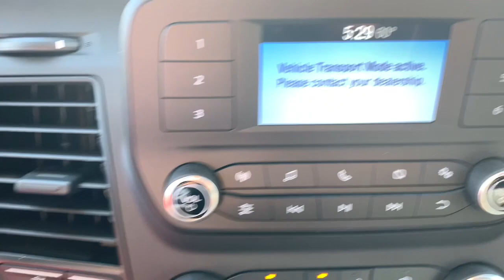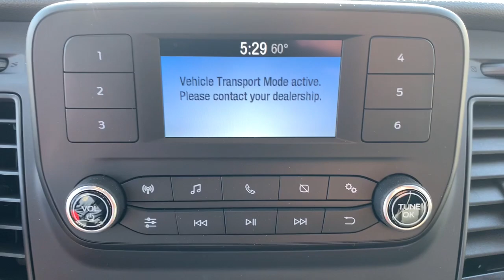2020 Ford Transit-250 Milford, Mendon, Worcester, Framingham MA, Providence, RI T20-923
Oxford White New 2020 Ford Transit-250 available near me in Milford, Massachusetts at Imperial Ford. Servicing the Mendon, Worcester, Framingham MA, Providence, RI area.

Imperial Ford
18 Uxbridge Rd

Transit Cargo Van trim. WiFi Hotspot, Back-Up Camera, Flex Fuel, Bluetooth, iPod/MP3 Input. Warranty 5 yrs/60k Miles - Drivetrain Warranty; brbrbrbrKEY FEATURES INCLUDEbrbrBack-Up Camera, Flex Fuel, iPod/MP3 Input, Bluetooth, WiFi Hotspot MP3 Player, Third Passenger Door, Keyless Entry, Steering Wheel Controls, Electronic Stability Control. brbrbrbr.brbrThe Buy For Price reflects all applicable manufacturer rebates and/or incentives (not all will qualify) and is based on retail purchase with additional dealer discounts including a $1,000 Imperial Trade Assistance Bonus for qualifying 2010 or newer trades. Our specials are available exclusively through our phone and internet department. Price subject to change if manufacturer rebates change. Lease, business and fleet acquisitions may result in a different pricing and rebate structure. Price does not include tax, title, registration, and $495 documentation fee and $650 acquisition fee if applicable for lessee. Vehicle must be paid in full and take same day delivery from dealer stock. No wholesalers or dealers. Call or email our phone and internet team for the most current rebate information and Imperial discounts. Our price online is for our market area only. Price cannot be combined with any other discounts or promotions. Not responsible for typographical or pricing errors. May includePrice does not include tax, title, registration, documentation fee or other applicable fees, and includes our Imperial Trade Assistance Bonus of $1,000 for qualifying 2010 or newer retailable trades. To receive advertised promotional price, the vehicle must be paid in full and take same day delivery from dealer stock. Call or email our phone and internet team for the most current rebate information and Imperial discounts. Price cannot be combined with any other discounts or promotions and is subject to change based on market value at any time without notice, customer must mention promo code in order to qualify for internet special discount. The information contained herein is deemed reliable but not guaranteed, dealer not responsible for any misprint involving the price or description of the vehicle, it's the sole responsibility of buyer to physically inspect and verify such information prior to purchasing. Transparency is our goal. NO WHOLESALERS OR DEALERS! brbr MORE ABOUT US: Imperial Cars Purchase With Confidence: 1) Free Car Fax Vehicle History Report Available For All Of Our Vehicles Online. 2) Imperial Certified All used cars go through a Rigorous 125-Point Vehicle Inspection. 3) Bottom Line Pricing 4) 5 Day or 200 Mile Exchange Program for Your Total Confidence If you are not happy with it bring it back within 5 days or 200 miles and we'll give you a credit of your full purchase price toward the purchase of another vehicle. (excludes Renewed for You Vehicles)  $1,000.Must trade 2011 or newer retail-able trade in. - Exp. 12/31/2021